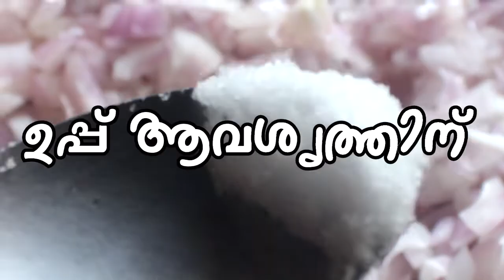Special Beef Roast - മുളക് ചതച്ചിട്ട ബീഫ് റോസ്റ്റ്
Tasty Beef Roast Aka Mulak Chathcha Beef Roast is a Easter Special Beef Roast in Beef Roast Recipes of Kerala ..Spicy yet Tasty Easter Special Beef Roast .

Beef Roast With Crushed Chillies

Thanks For all beef Roast Lovers ...!!!Happy Easter ..!!Have Easter Special Beef Roast